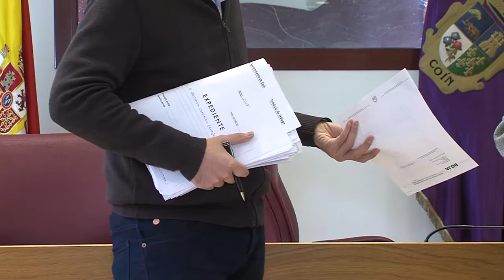DAÑOS LLUVIAS 141118 NOT1